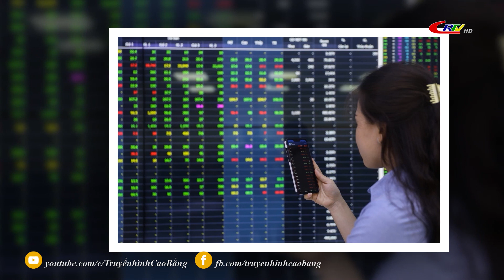Bản tin 16h00 ngày 15/5/2022